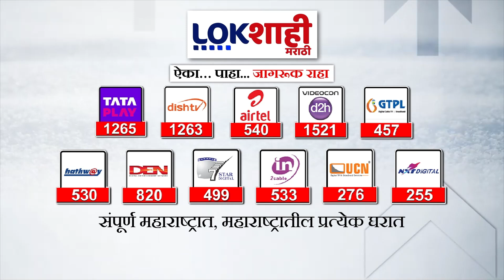Pankaja Munde : विधान परिषद उमेदवारी अर्ज भरल्यानंतर पंकजा मुंडेंनी घेतली अजित पवारांची भेट